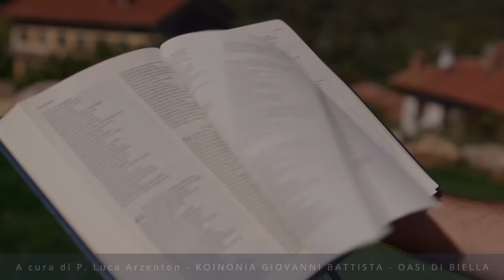Commento al Vangelo del giorno - Gv 1,47-51 - Se cerchi Dio, Lui ti troverà!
Venerdì 29 settembre 2023 - Gv 1,47-51 - Se cerchi Dio, Lui ti troverà!